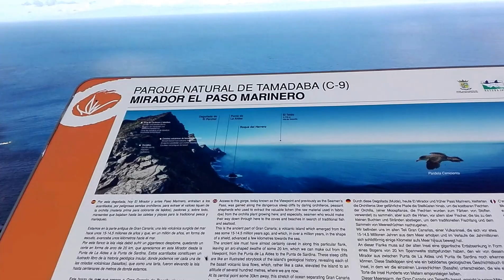Mirador El Paso Marinero. (Ardén Verde). La Aldea de San Nicolás.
Mirador El Paso  Marinero. (Andén Verde). La Aldea de San Nicolás. Gran Canaria.